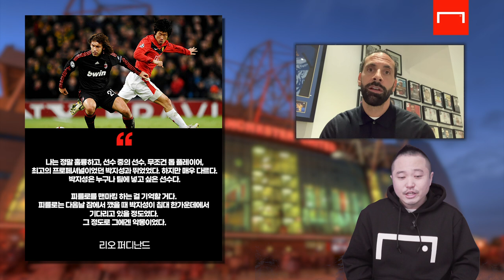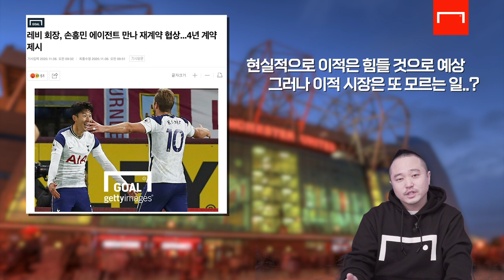"맨유는 손흥민을 데려와야한다"… 한국인 윙어에 빠진 퍼디난드 (ft.박지성)